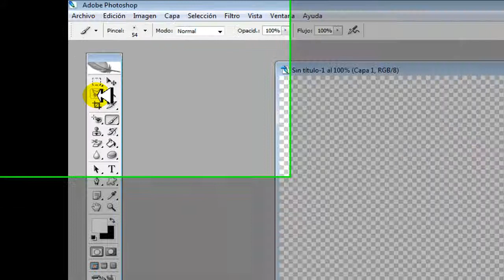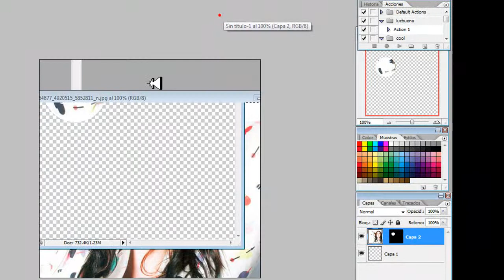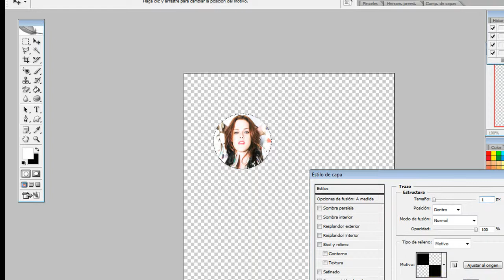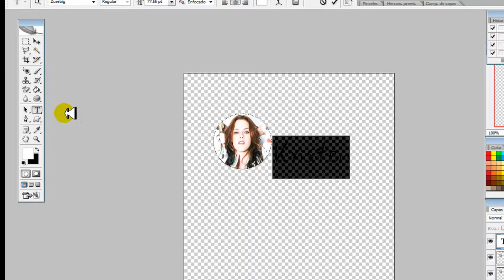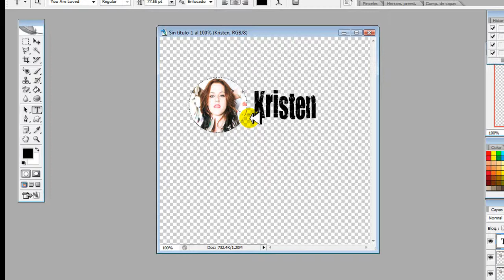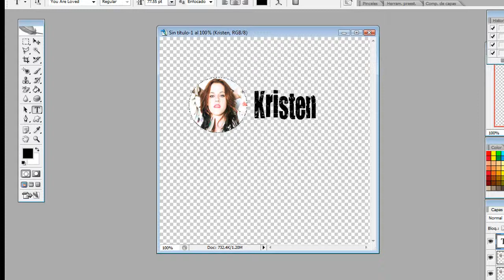pegar dentro de un circulo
si kieren efectos nuevos dejenme lincks de Fotografias
ke kieren! que les explike i io intento hacer i le doi el tutorial!